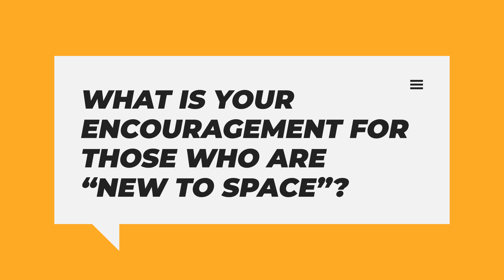Changing Space Technology With Michael Bloxton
Michael's passion is in exponential technologies and, in particular, creating opportunities based on the converging exponential technologies such as growth in Artificial Intelligence, Machine Learning, Robotics, Sensors, and Biotechnology to name a few.
With a small team, Michael is identifying missed opportunities and opportunities on the horizon by tracking the convergence of how these technologies merge and amplify their benefit to each other and to humanity.

Intro:(0:00)
Welcome:(0:07)
Tell us a bit about yourself and your career:(1:09)
What does Nebula do and what is your vision?:(1:51)
What’s happening globally in the space industry?.(4:28)
Tell us more about Nebula:(6:35)
What is your encouragement for those who are “new to space”?:(9:28)
What’s next?:(11:20)
Closure:(13:48)
Outro:(15:08)